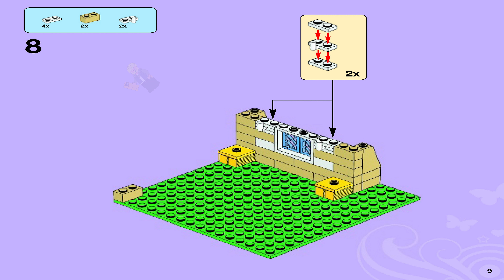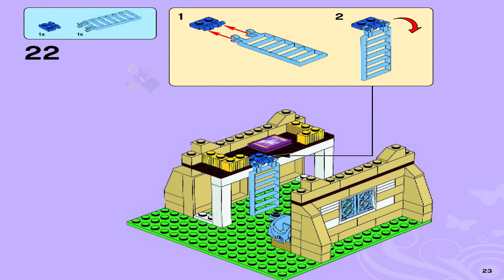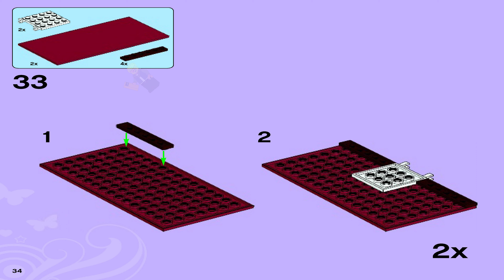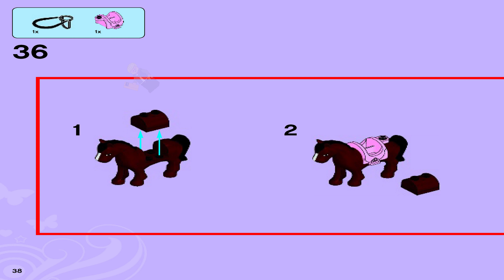LEGO Instructions - Friends - Horseback Riding - 3189 - Heartlake Stables (Book2)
LEGO 3189 Instructions - Horseback Riding - Heartlake Stables - Friends

3189 LEGO Instructions from the LEGO Friends Horseback Riding theme will guide you how to build LEGO Heartlake Stables Friends set 3189

There’s always a lot to do at Heartlake Stables. Mia loves hanging out at the stables and taking care of the horses. Help her groom and saddle the horses. Practice riding or jumping with 2 practice jumps! Feed them hay or carrots and give them water from the well! Keep the stables clean and sparkling with the pitchfork and wheelbarrow. When it’s time for competition get the horses ready with soap, ribbons, brushes, bows and other accessories. Hang the prize ribbon on the stable door! Then take a break in the hayloft lounge with cups and read a book on horses. Includes Mia and Katharina mini-doll figures with 2 different colored horses: Bella and Niki.

Includes 2 mini-doll figures: Mia and Katharina
Features a barn with 2 horse stables, hand trolley, a well with bucket and fencing
Animals include 2 horses, a cat and frog
Accessories include carrots, cups, a book, pitchfork, a LEGO® brick separator, 2 practice jumps, 2 riding helmets, 2 saddles and 2 bridles and an animal accessory set with brushes, comb, bows, hair spray, soap and prize ribbons
Includes everything you need to care for the LEGO Friends horses
Prepare for the competition with the saddles and practice jumps!
Hang the prize ribbon on the stable door!
Open the barn roof for easy play inside and to hang out in the hayloft lounge!
Rebuild and create new ways to play!
LEGO Friends pieces are fully compatible with all LEGO bricks
Collect all of the LEGO Friends sets for a whole city of LEGO Friends fun!
LEGO mini-dolls are LEGO minifigures made especially for the world of LEGO Friends, with thousands of customizable fashion and accessory combinations!
Measures over 5” (14cm) tall, 14” (38cm) wide and 8” (21cm) long